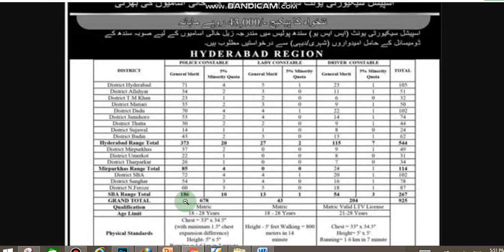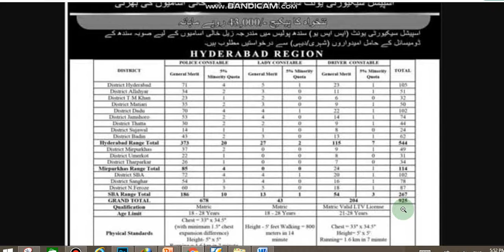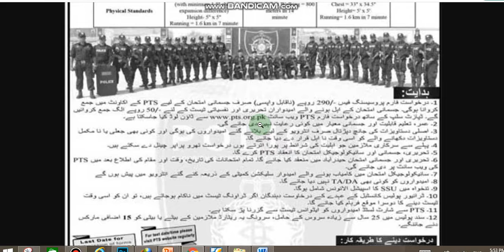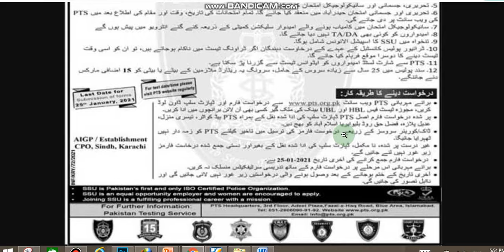SSU Sindh Police Hydrabad Region Jobs 2021 | Special Security unit Hydrabad 900+ jobs | EduPublic